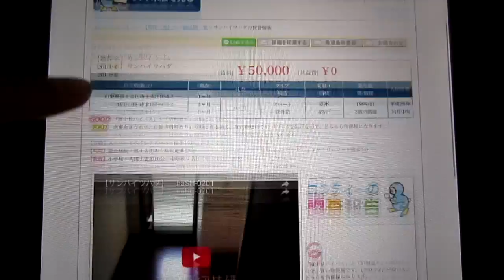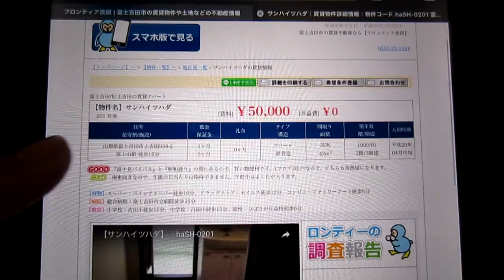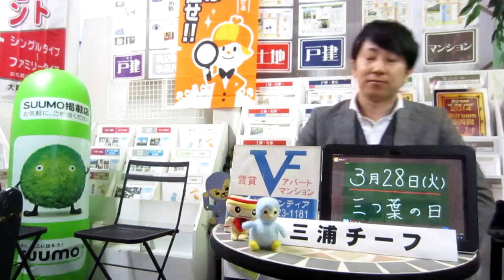【3/28】賃貸不動産情報。 神田うの（身長169cm、娘は咲良)の誕生日。ブログも毎日更新！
【3/28】賃貸不動産情報。神田うの（身長169cm、娘は咲良)の誕生日。ブログも毎日更新！山梨県富士吉田市・富士河口湖町の賃貸アパートマンション情報や売買不動産の情報も豊富な『フロンティア技研』から配信。フロンティア技研のホームページはこちらから　→